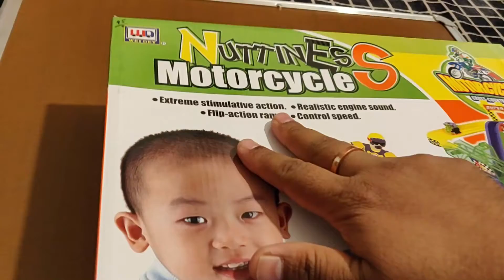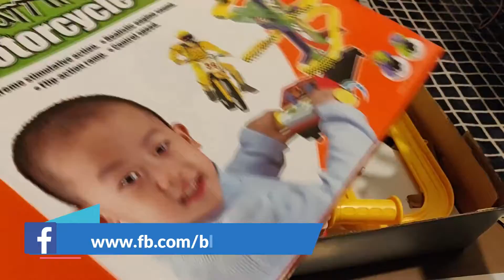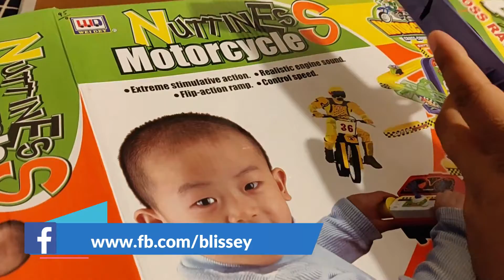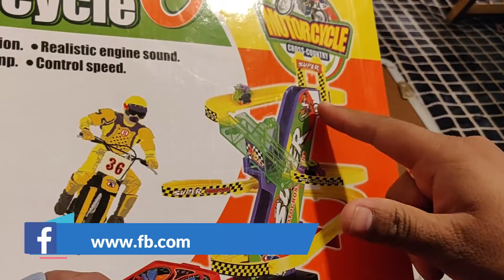Nuttiness Motorcycle Track Racing Game for kids overview/ Best gift game for kids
In this video you can see the overview of Nuttiness Motorcycle Track Racing Game overview.

You can see the other toys overview..

Hello Kitty Light and Sound Toys Battery Operated Music Car Electrical Toy Bump and Go Overview

Remote control angry birds stunt car rotating 360 degrees with music and lights for kids overview